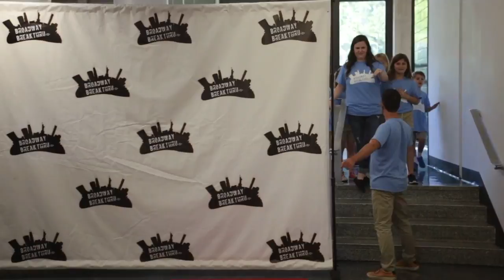Broadway Break Thru Evanston 2016 Final Performance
Broadway Break Thru Summer Intensive 2016 Evanston IL

Registration for the BBT Summer Intensive 2017 is NOW OPEN!